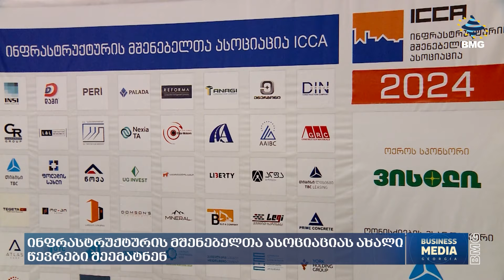საქმისკურსი - 27.01.2024 - კოლაჟი